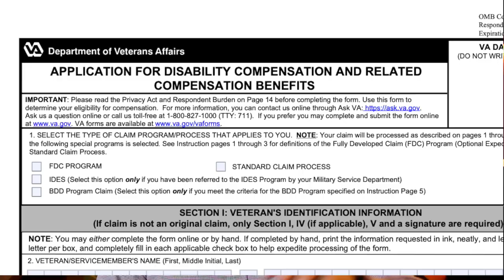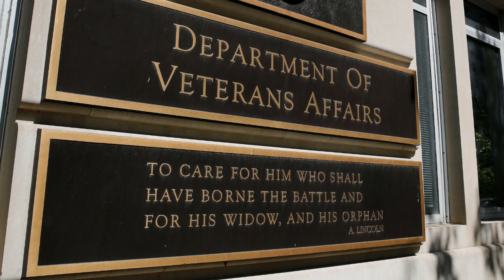Is The VA Killing Supplemental Claims? PACT Act Supplemental Claim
Recently I wondered "is the VA killing supplemental claims?"  Because of the PACT Act supplemental claim hiring process, poor training seems to really be the culprit.  Was your supplemental claim denied?  Today, I take a few minutes to explain how to fix this and effectively file a supplemental claim for disability compensation and get exactly what you deserve.

My name is Andy Gross, and I am the founder and managing attorney at the Law Office of Andrew P. Gross.  I'm an experienced litigator and advocate with over a decade of experience. I served as a Judge Advocate in the United States Army, and have dedicated myself and my career to serving the needs of others. I started his firm to serve those injured by the negligence of others, along with Veterans seeking the benefits they earned through their own service.